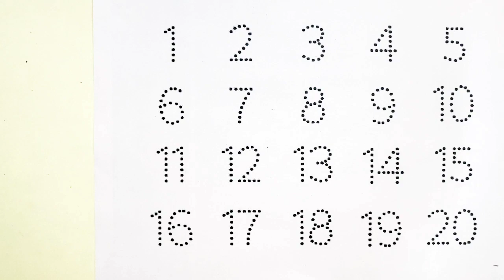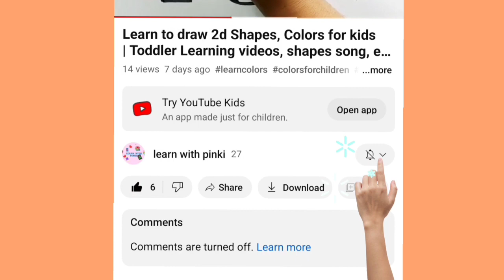One two three, kids rhymes, 12345 Numbers, 1 to 100 counting, learn to count, 123, Numbers song, 4